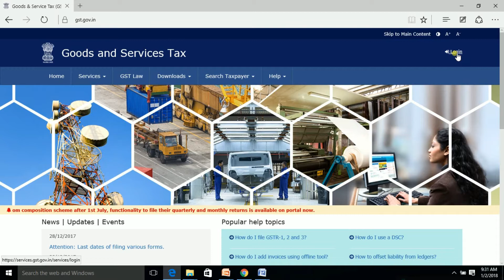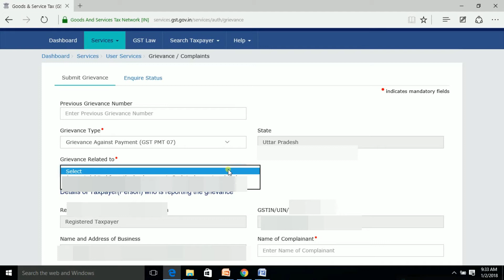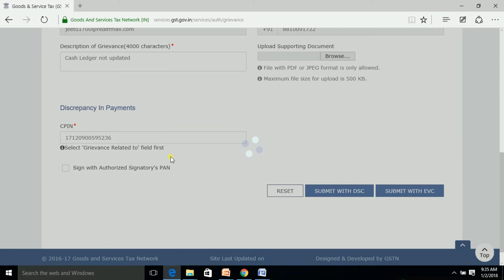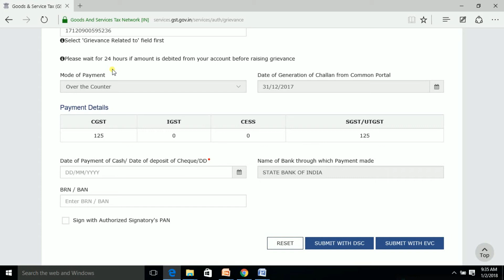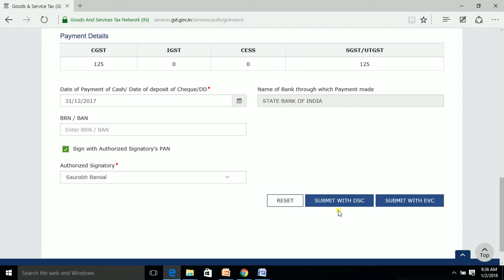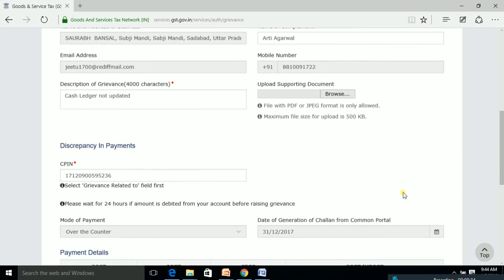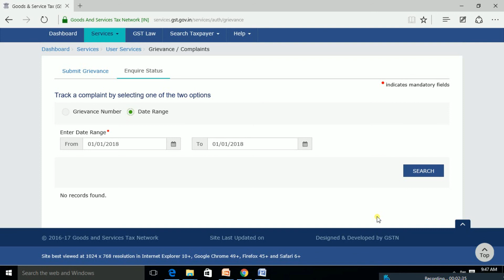How to file payment related grievances ???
Link for the topic "How to generate GST payment Challan" is given below: